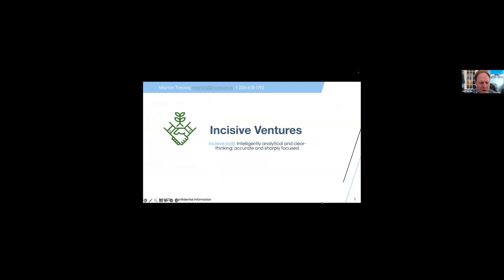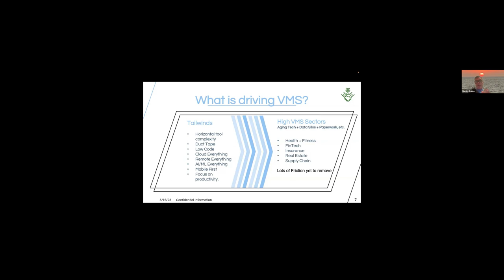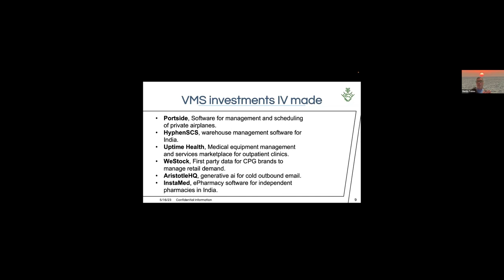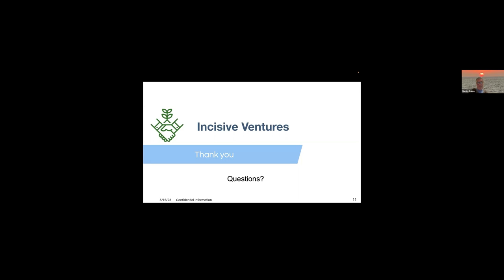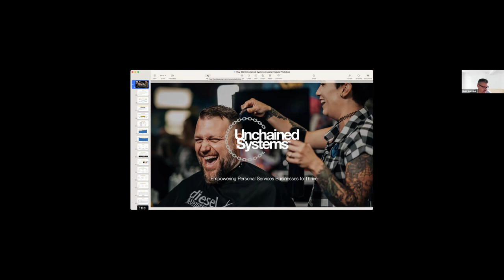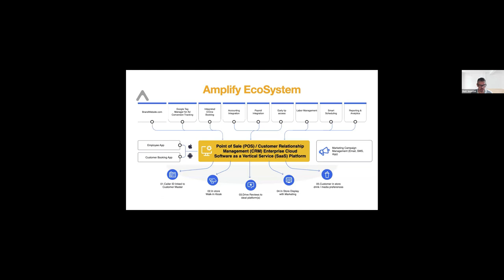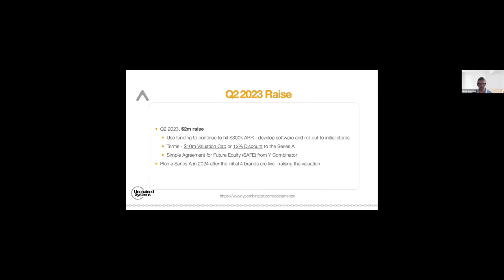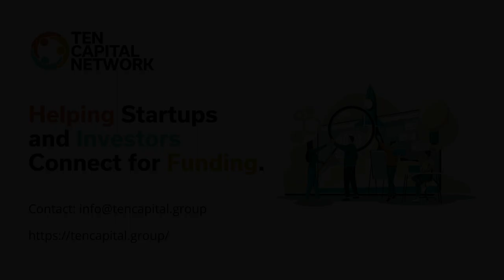TEN Capital Presents How to Invest in Vertical SaaS with Martin Tobias of Incisive Ventures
Join TEN Capital Network for TEN Investor Hot Topics: How to Invest in Vertical Saas

Investing in vertical SaaS can be a good opportunity for investors who are interested in technology and want to capitalize on the growing demand for industry-specific software solutions, but it can require thorough research and analysis. Hear from Martin Tobias, founder of Incisive Ventures, on what you need to know before making this investment decision.

About Martin Tobias

Martin Tobias is the founder of Operator VC Incisive Ventures. He is Ex Accenture, Microsoft, and is a former Venture Partner at Ignition Partners. Martin is a 3X venture-funded CEO rising over $500M as CEO with two IPOs who has also invested in over 200 companies as an angel, 50 through Incisive Ventures, and is also a limited partner in over a dozen VC funds. Martin was an early investor in Google, Docusign, OpenSea, and over a dozen Unicorns.

About Incisive Ventures

Incisive Ventures is a high-conviction, low-volume, thematic investor. Many of the founders I am betting on are prior relationships building their second, third, or fourth companies. I am personally invested in every deal and I will only invest the Fund in opportunities in which I have the utmost conviction. If you are an accredited investor, please consider joining us to gain access to our network of ideas, investors, entrepreneurs, and opportunities.